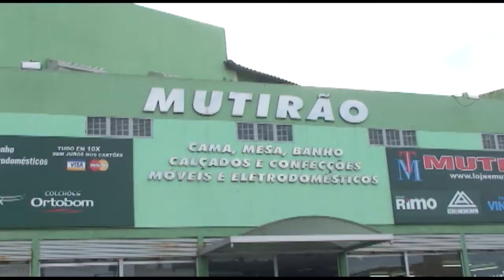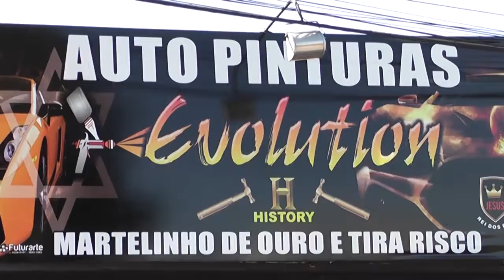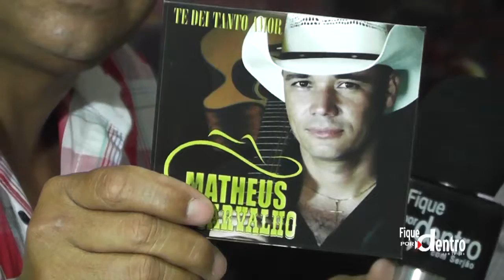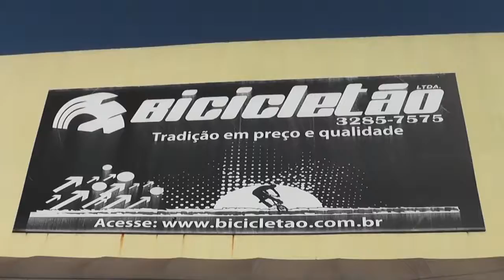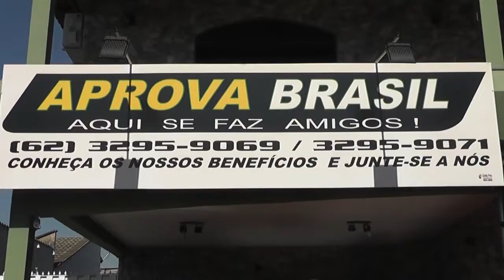Programa Fique Por Dentro Com Serjão 24 07 2016 TBC